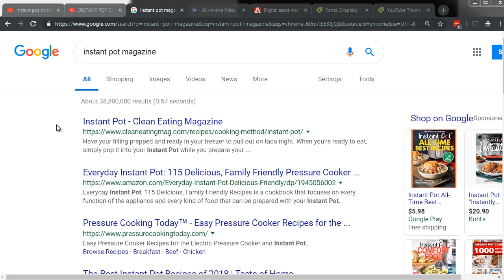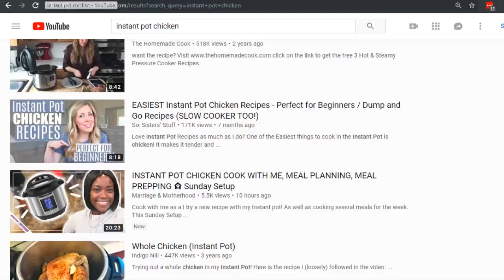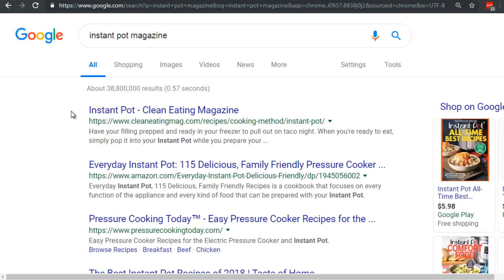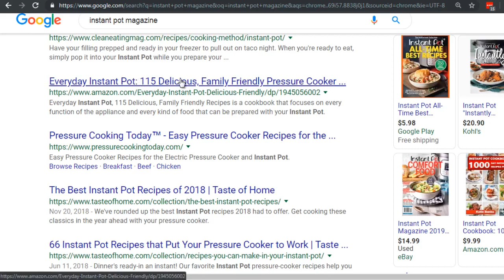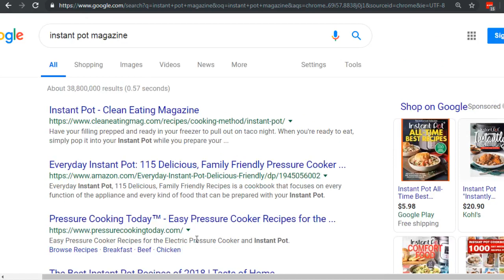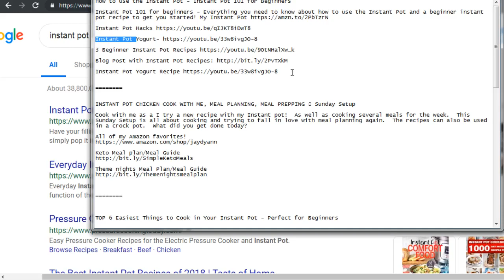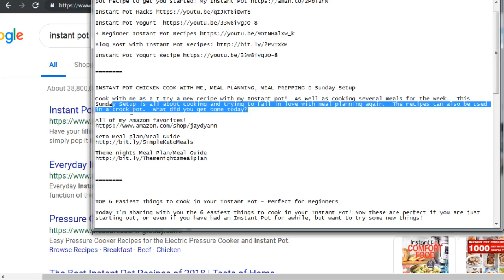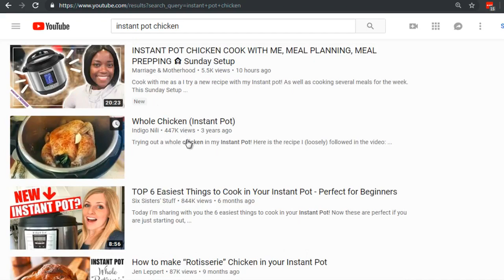Make Money From You Tube / SEO Title Description